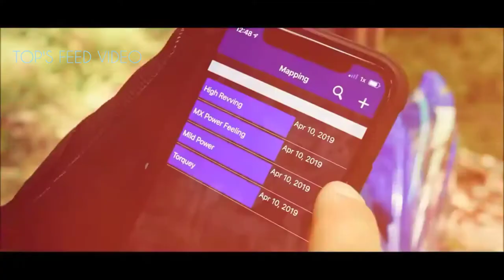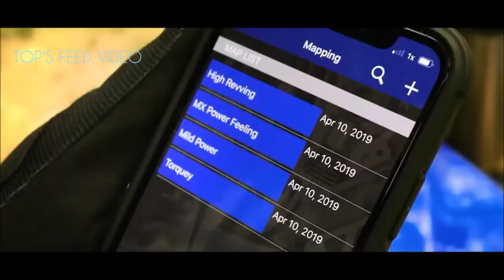YZF 250 fx || Supercross